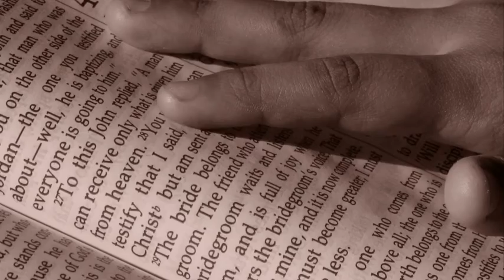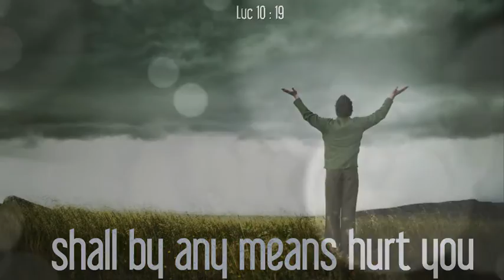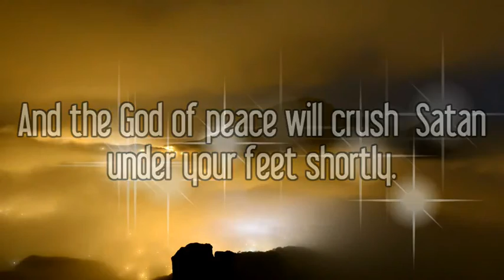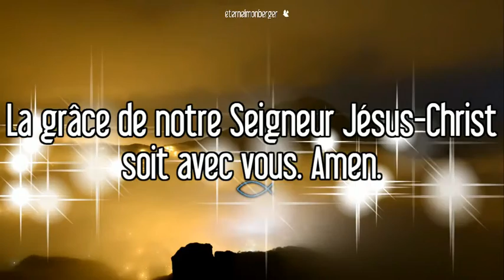🙏📖🔥† Jésus nous dit : Marchez sur toute la puissance de l'ennemi 🙏📖🔥†